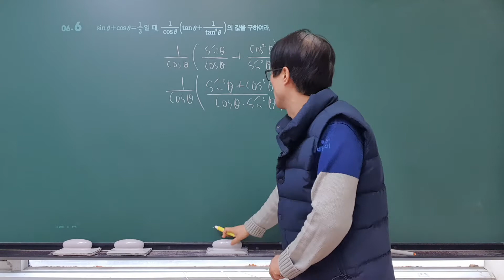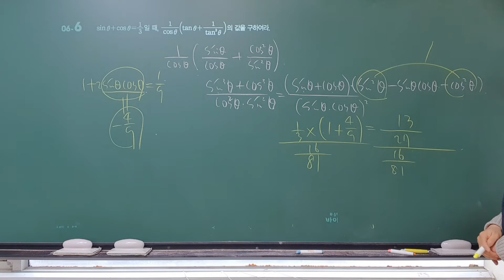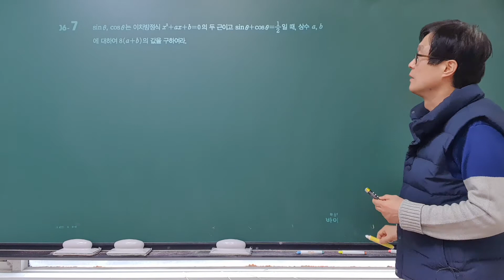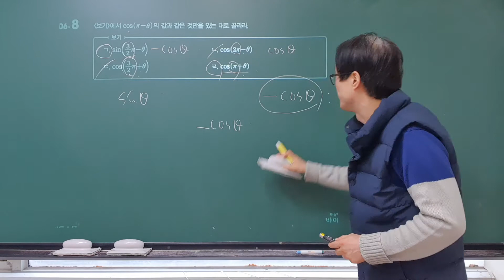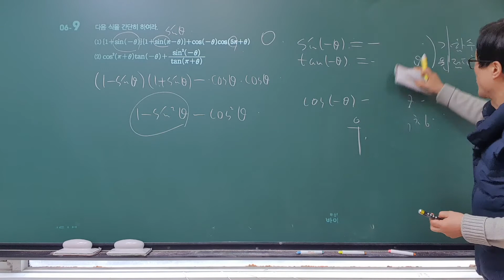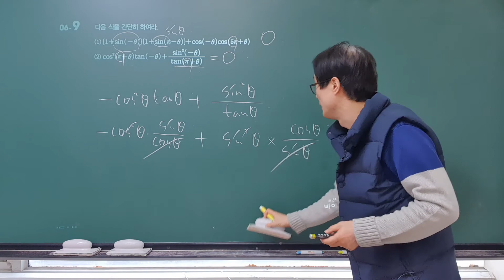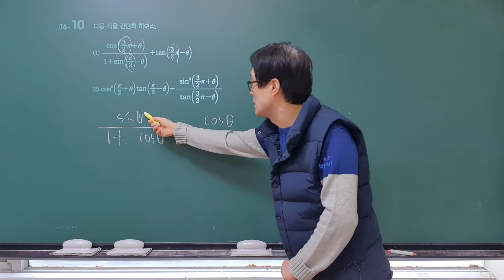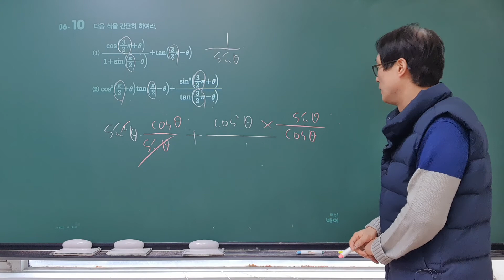개정 신 수학의 바이블 수1 6.삼각함수 (기본다지기6~10)삼각함수 사이의 관계,우함수,기함수,음각공식,두 동경의 위치관계,삼각함수의 성질,특목고,국제고, 이투스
개정 신 수학의 바이블 수1  6.삼각함수 (기본다지기6~10)삼각함수 사이의 관계,두 동경의 위치관계,부채꼴의 반지름, 호의 길이, 부채꼴의 넓이, 삼각함수의 성질,우함수,기함수,음각공식,특목고,국제고, 이투스